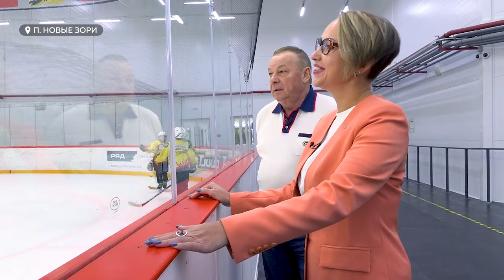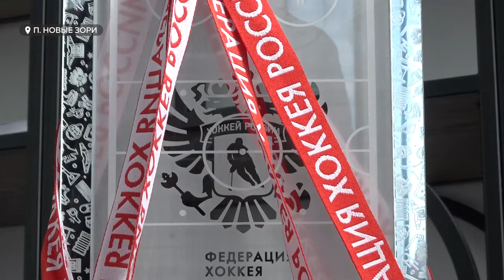Владимир Попов о развитии детского хоккея в Алтайском крае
Поселок Новые зори Павловского района многие называют территорией развития детского хоккея. Именно здесь, 24 марта прошлого года торжественно открыли ледовый дворец.

Мы встретились с основателем хоккейного клуба "Скифы" Владимиром Поповым и поговорили о том, как пришла идея строительства площадки для хоккея, как формировали команду и какие планы на будущий сезон.